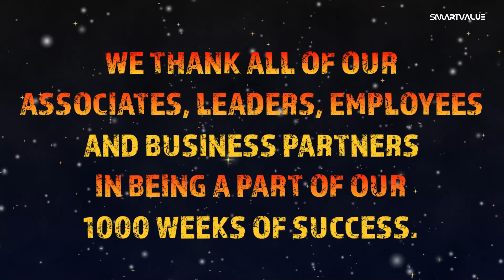SmartValue 1000 Weeks Of Success Logo